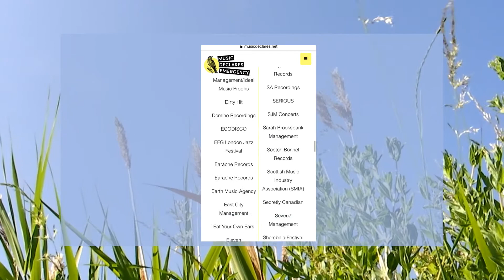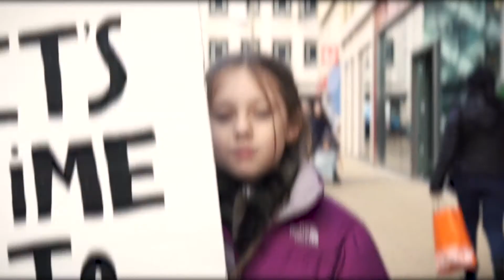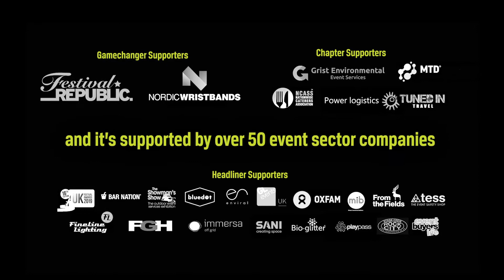Should the music industry be more environmental?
Musicians and festivals are often at the forefront of discussions around sustainability, but their own environmental impact is often significant.

While the live music industry has been particularly hard hit during COVID, is this a moment for us to implement new practices and reinvent the way live music operates to be more sustainable?

For this awesome final session we were joined by local singer-songwriter River Codrington, Nigel Adams the founder of record label Full Time Hobby and team member of Music Declares Emergency, Laura Hussey a young local violinist and environmental activist, John Marshall-Potter the organiser of the FolkEast festival, Russell Arnott punk band guitarist, and Eva Rose who also gave us great music and poetry performing as Kitty Got Claws.

With thanks to Dave at Birds i Images for drone footage of the East Suffolk landscapes

Huge love to Dan and Adam from Isolation Station for all their technological support and development!

With thanks for support from East Suffolk Council Enabling Communities Budget and Suffolk Coast and Heaths Area of Outstanding Natural Beauty